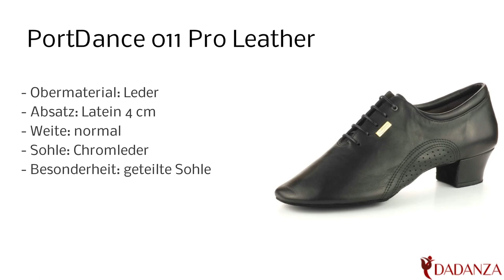PortDance 011 Pro Leather - Herren Lateinschuh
Diesen "PortDance 011 Pro Leather" Heren Latein Tanzschuh in schwarz finden Sie